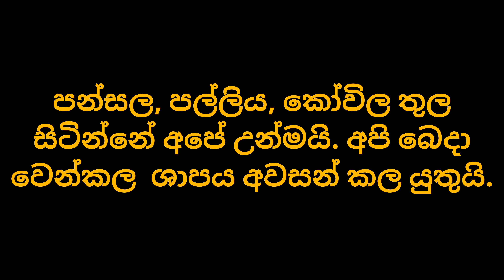අපි එක ජාතියක්, ඒ නිසා එක් විය යුතුයි!jvp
අපි එක ජාතියක්, ඒ නිසා එක් විය යුතුයි! අපි බෙදා වෙන්කල කාලකන්නි දේශපාලන ක්‍රමය අවසන් කල යුතුයි.